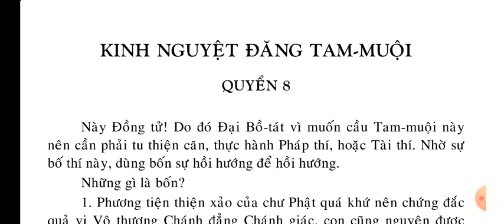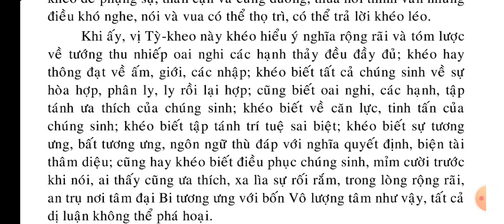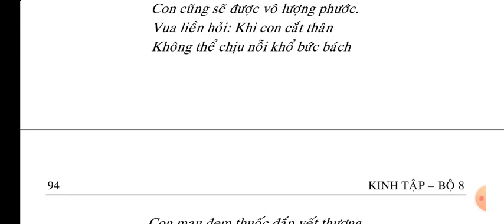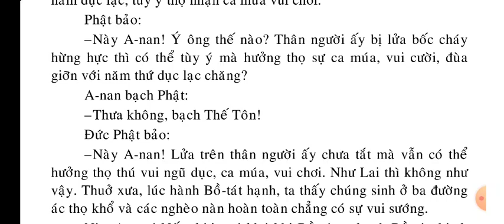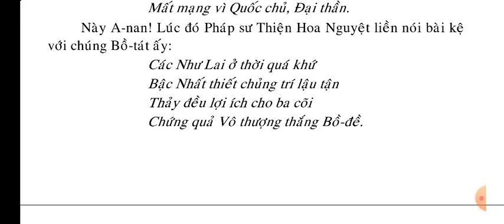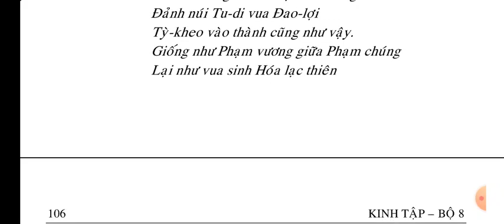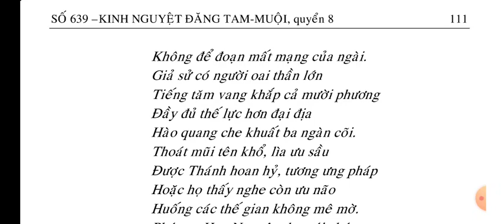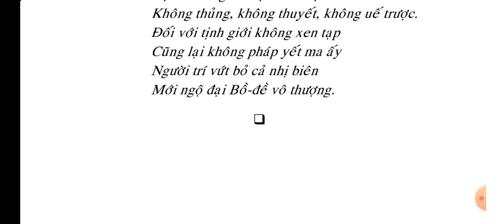(8-10) Kinh Nguyệt Đăng Tam Muội - KINH TẬP || Kinh Phật Media